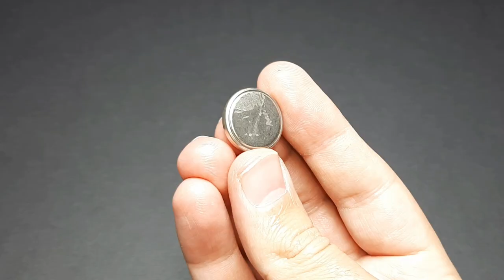Super Glue and Lipstick ! Pour Glue on Lipstick and Amaze With Results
In this video, I showed you how to making your decorative objects using glue and lipstick, known as super glue or ca glue. Using lipstick and super glue together is a much amazing and interesting method .